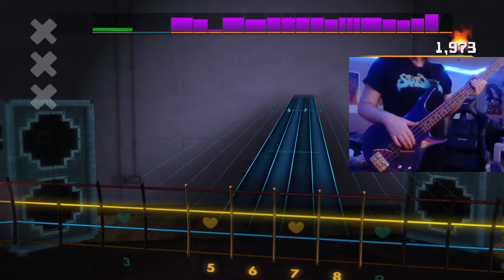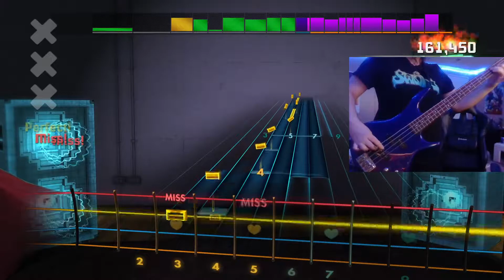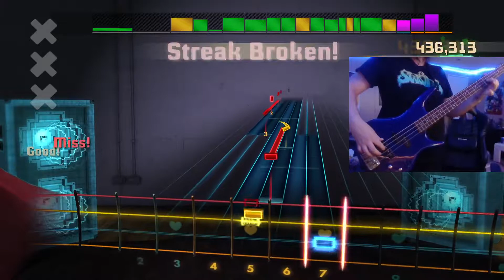Rocksmith (Bass) Rush - Closer to the Heart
First try. Might redo.